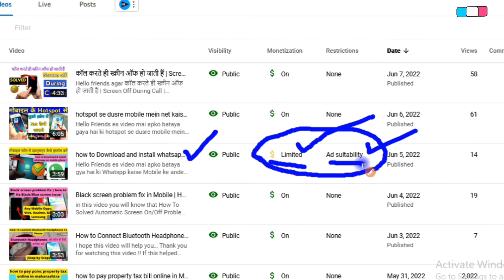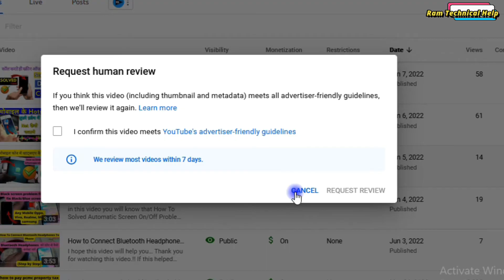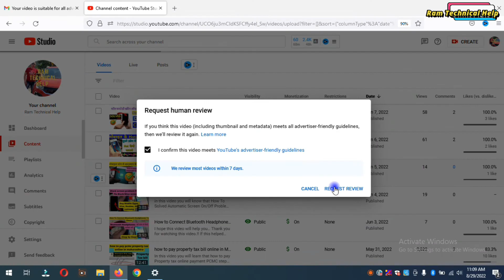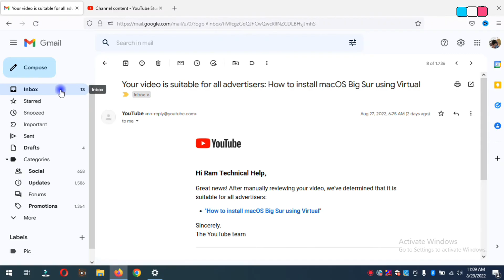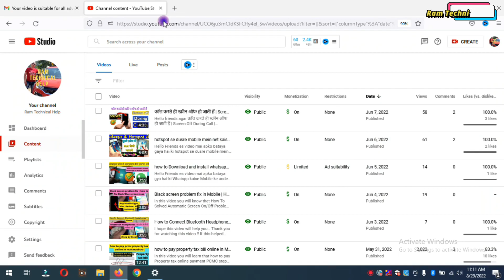how to solve limited ad suitability problem youtube video in Hindi 2022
Your Queries...
How to solve yellow dollar problem
How to solve yellow dollar problem on youtube
Yellow dollar on youtube
Yellow dollars on all videos
Dollar yellow
Video not suited for advertisers
Fix not suitable for most advertisers
Yellow dollar problem
Yellow dollar problem hindi
Yellow dollar kaise hataye
Convert yellow dollar to green
How to fix yellow dollar problem
Yellow dollar
How to solve yellow dollars on youtube
yellow dollar problem 2020
ad suitability
ad suitability additional reviews
ad suitability check in
ad suitability check is taking longer than expected
ad suitability youtube
ad suitability youtube 2021
ad suitability youtube hindi
ad suitability youtube kya hai
exact creator
hindi
how to check ad suitability before publish a video
how to use ad suitability
youtube ad suitability
youtube ad suitability check
youtube ad suitability check couldn't run
youtube ad suitability still checking
ad suitability youtube hindi 2021
ad suitability still checking
ad suitability youtube problem
ads settings youtube
ads suitability youtube
suitability ad youtube
how to use ad suitability youtube
how to off ad suitability in youtube
youtube ad suitability full details
fix limited ad suitability
youtube ad suitability in hindi
what is ad suitability in hindi
youtube dollar sign not showing
yello dollar
youtube ads suitability
copyright and ad suitable
YouTube Creators
YouTube best practices
YouTube updates
YouTube news
request human review ? problem solve 100% ? limited ad suitability ? 2022
request human review hindi
request human reviews
request human review 2022
limited ad suitability ? 2022
limited ad suitability
how to solve limited ad suitability problem youtube video
how to solve limited ad suitability problem youtube video in bangla
limited ad suitability problem
limited ad suitability problem 2022
limited ad
submit rating on youtube
Submit Rating
Submit Your Rating To Proceed
How You Rated Your Video Overall
how you rate your video overall
ad suitability youtube bangla
ad suitability youtube tamil
ad suitability youtube malayalam
ad suitability youtube telugu